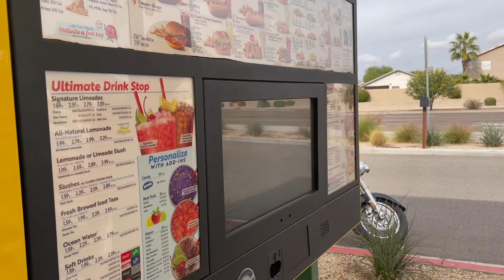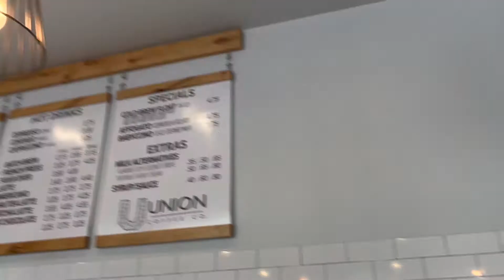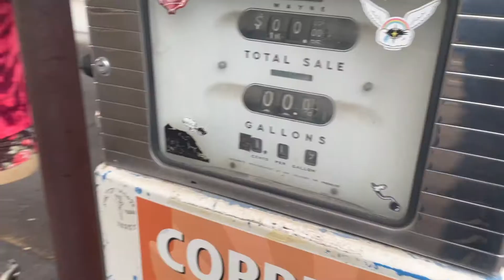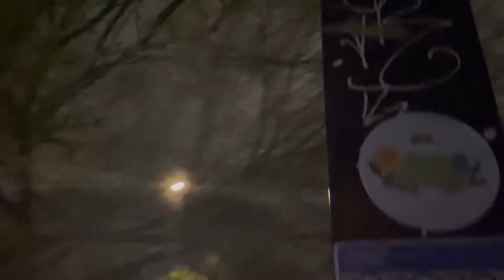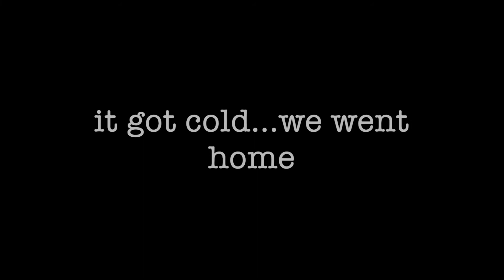Cafe Mobbing | Motorcycles and Coffee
Myself and my good friend, Dereck, decided to take to the streets on our bikes and hit up a ton of different local AZ coffee shops. This video was a blast to make and I was stoked to be able to combine two things that I love.

Until next time, I'll catch you on the dialed side.